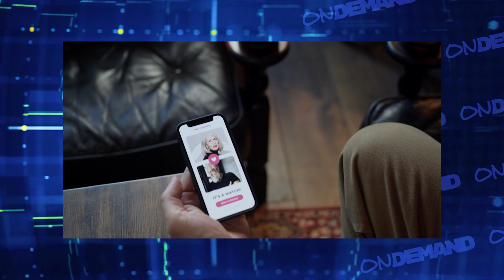Ahora tus amigos ayudan a elegir tu cita l ON DEMAND Temp 02 capítulo 26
Tinder ofrece una nueva opción para que tus amigos puedan ayudarte a elegir tu próxima cita. Te contamos todas las novedades e implicancias de la nueva función de la popular app de citas.